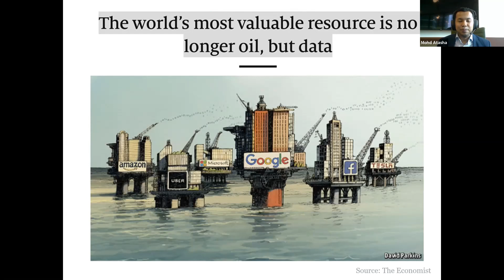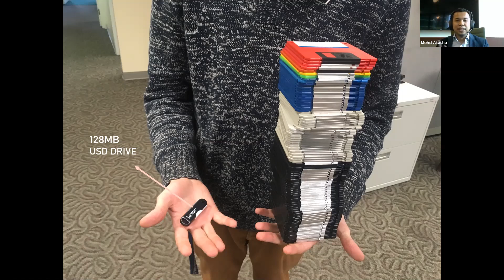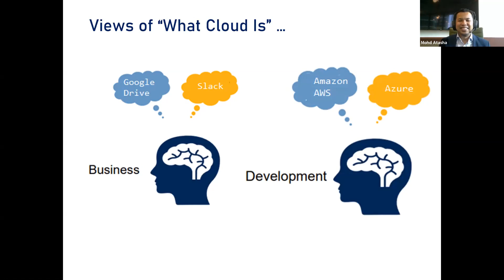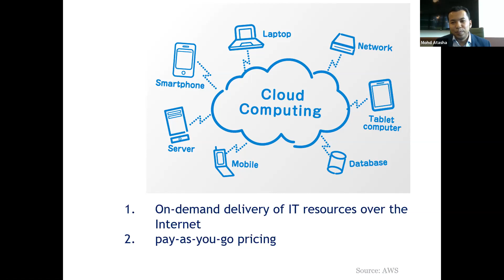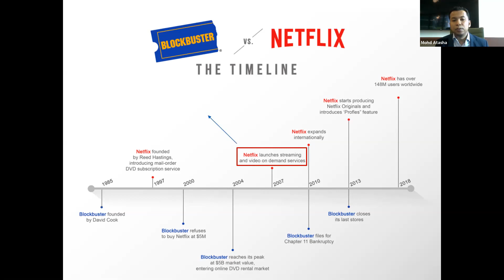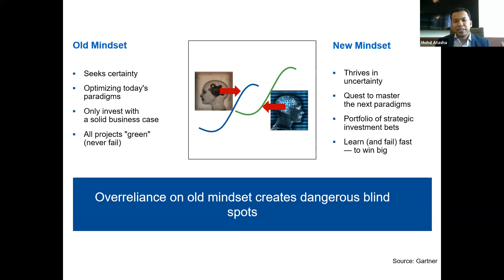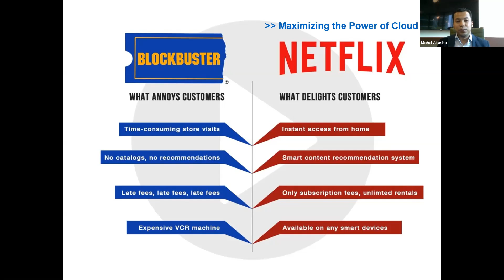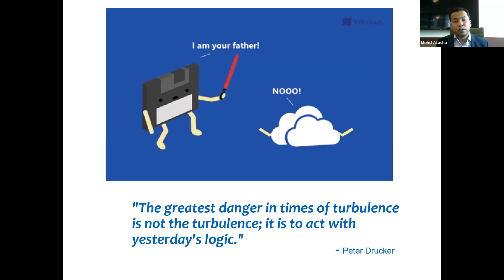Mohd Atasha: Take Your Business to Greater Heights leveraging on Cloud Computing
As the longevity and competitive sustainability of every business model is declining, BoDs and senior executives must forensically examine their business models and renew them, and potentially consider developing new models to remain viable and competitive in today's digital world.

Why does Cloud Computing matter to Business?
Cloud computing makes operations easier, cheaper and faster to run state-of-the-art IT things.

The future of the Database Market is the Cloud. By 2022, 75% of all databases will be deployed or migrated to a cloud platform. (Source: Gartner)